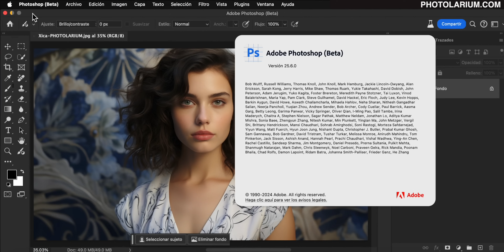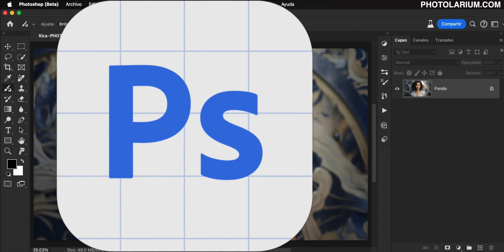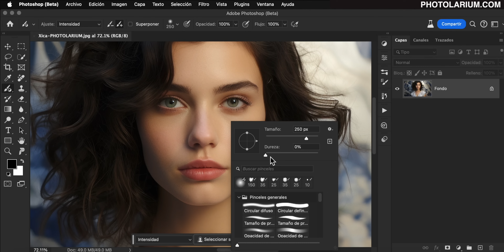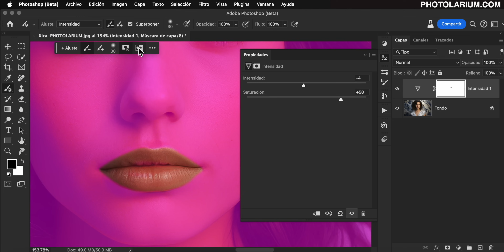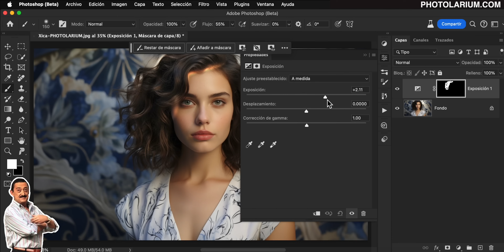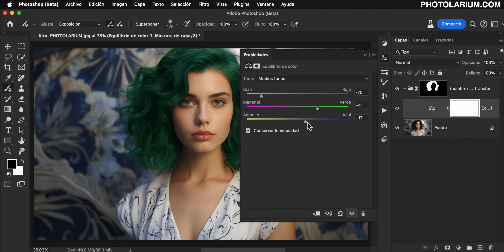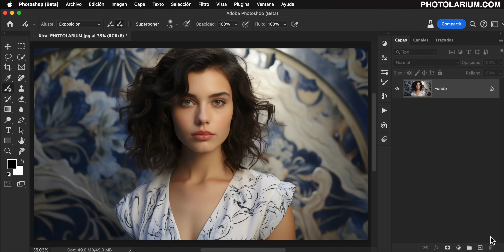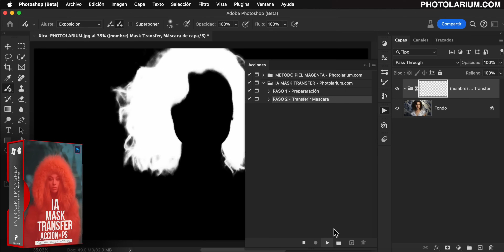La ÚLTIMA ESTUPIDEZ de Adobe, el PINCEL de AJUSTE | Photoshop Beta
En ocasiones no hay por donde pillar lo que se le ocurre a las personitas de Adobe.
✅ PARA DESCARGAR el IA MASK TRANSFER👇🏻